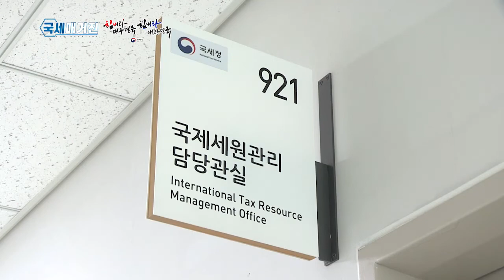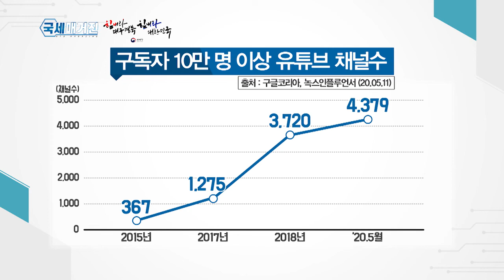‘고소득 크리에이터’해외 발생 소득에 대한 검증 강화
고소득 크리에이터 중 일부가
구글 등 해외 플랫폼 사업자로부터

고액의 광고대가를 받으면서
차명계좌를 동원하거나

소액으로 송금액을 쪼개어 받는 방법으로
소득을 분산·은닉해 탈세를 한다는 우려가
제기됨에 따라

지능적 조세회피를 시도하는
고소득 크리에이터들을 중점적으로
검증하겠다고 밝혔습니다.